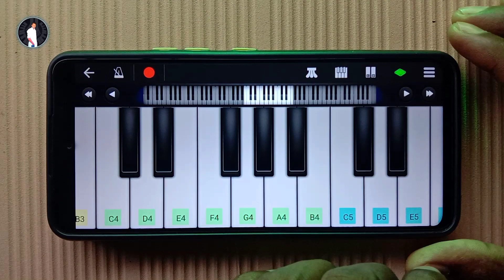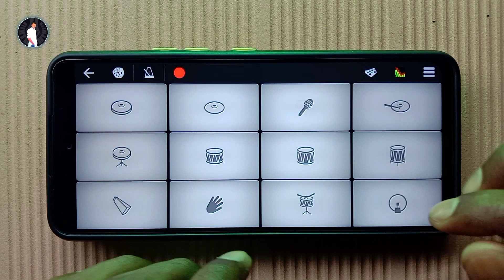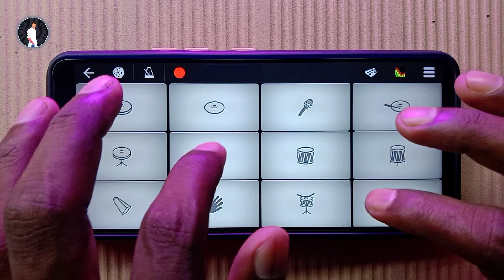Tu chij badi hai mast mast | Mohra movie | Piano mix | Walkband 2.0